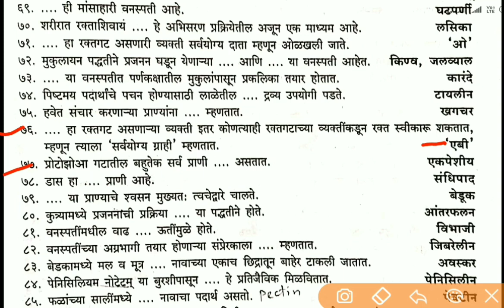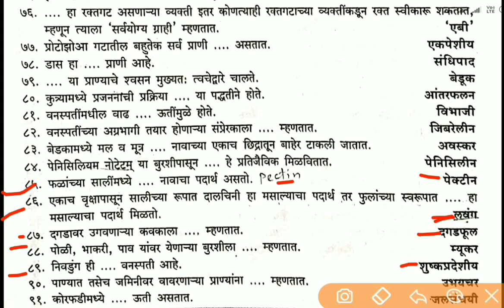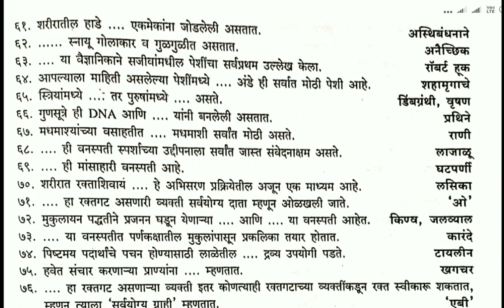आरोग्य विभाग महत्वाचे 30 तांत्रिक प्रश्ने # 3 |औषध निर्माता|आरोग्य सेवक|परिचारिका|ANM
नमस्कार मित्रांनो
ह्या विडिओ मध्ये तुम्हाला औषध निर्माता, आरोग्य सेवक, ANM, प्रयोग शाळा सहाय्यक अश्या बऱ्याच पदान साठी मागील प्रश्नपत्रिकेत विचारलेलं प्रश्नांचा सराव आपण केलेला आहे.

धन्यवाद🙏

rogya vibhag bharti 2019,
arogya sevak question paper,
arogya vibhag bharti 2019syllabus,
Arogya sevak abhyas kram,
सेवक भरती अभ्यासक्रम,
Aushadh nirman adhikari prashnpatrika,
ANM PRASHNAPATRIKA,
ANM PRASHNAPATRIKA,
ANM प्रश्नपत्रिका,
Abhyaskram,
Syllabus,